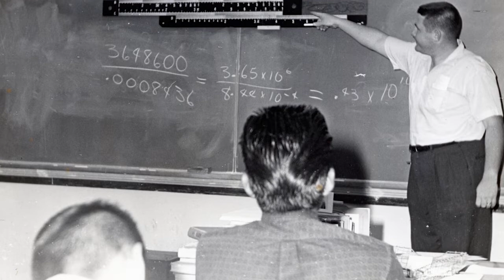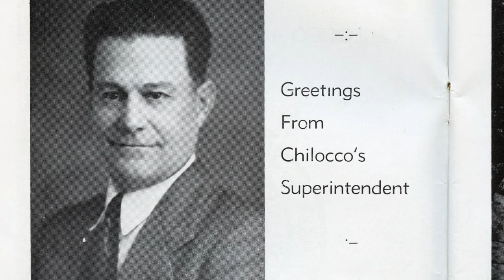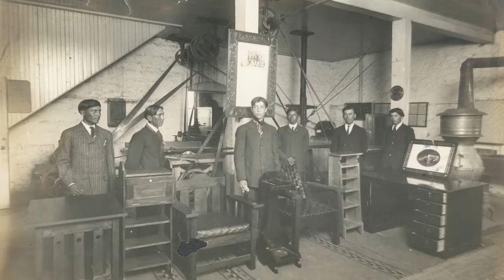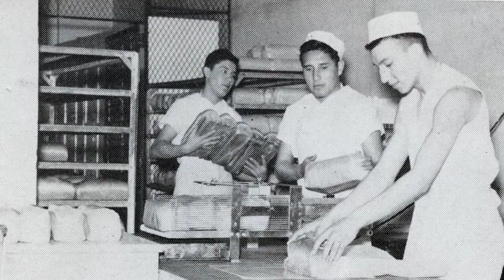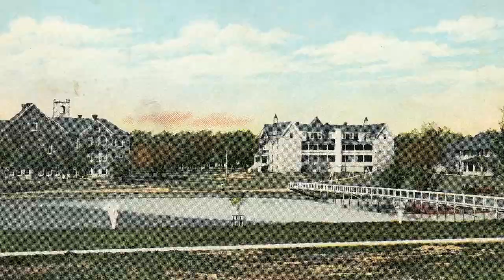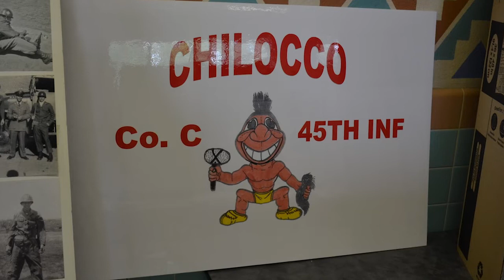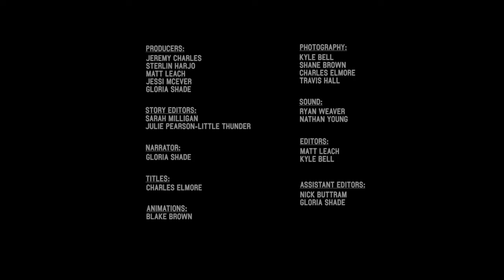Chilocco Through the Years - Part 2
History of the Chilocco Indian Agricultural School located in northern Oklahoma.

Part 2 of this documentary focuses on the "Golden Years" of the school from the 1930s - the 1960s.

Produced by Firethief Media, in conjunction with the Oklahoma Oral History Research Program of the Oklahoma State University Library and the Chilocco National Alumni Association.
With support from the Tom J. and Edna M. Carson Foundation, the Oklahoma State University Library, The Puterbaugh Professorship for Library Service and the Hyle Family Professorship.